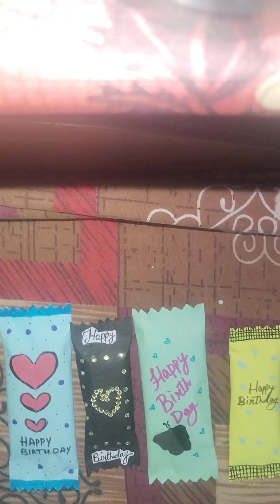4 types of chocolate 🍫 wrapping ideas 💡 | how to wrap chocolate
#4 types of chocolate wrapping ideas 💡
chocolate wrapping
how to wrap chocolate 🍫